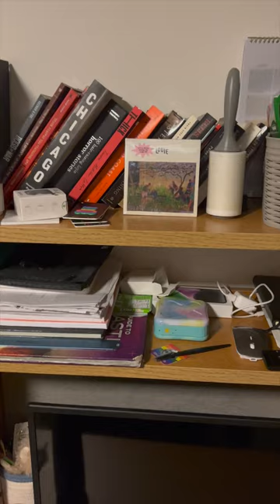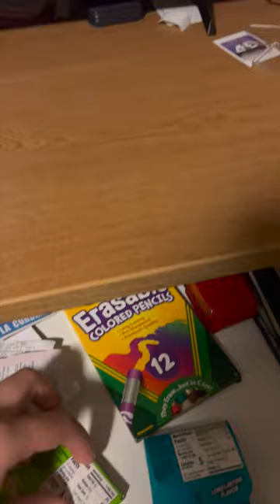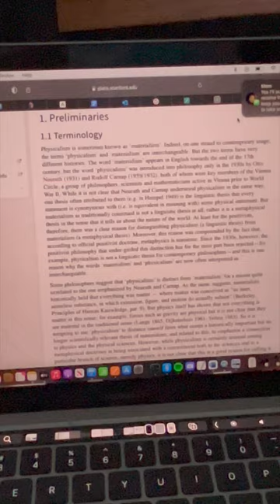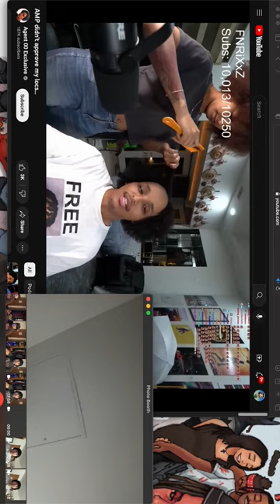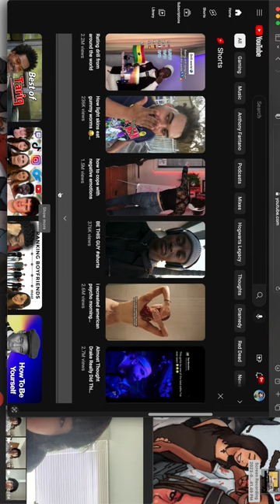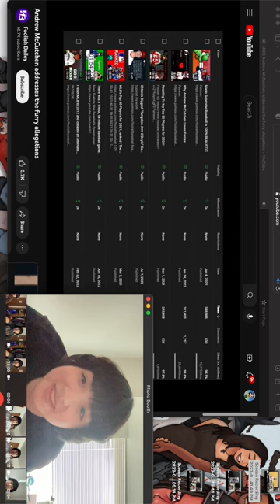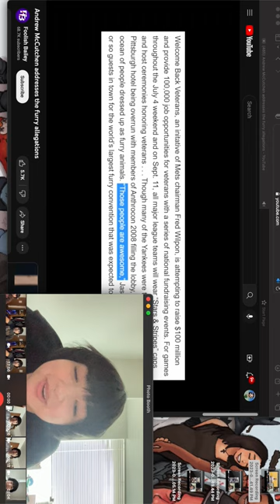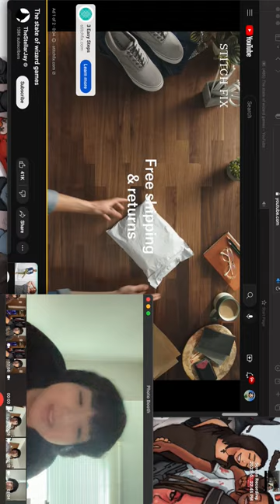some ground rules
hiya friends , this is my first vlog ! pls comment questions or video ideas .